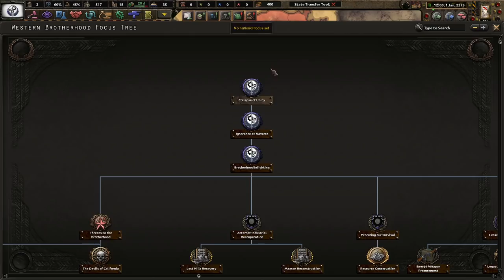Devils Of California! Hoi4 Old World Blues: Western Brotherhood of Steel (Sweet Home California) #1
The Western Brotherhood of Steel lost contact with the Appalachia chapter years ago. With the Mojave Chapter, we stand alone in the wasteland. We must pacify the wastes and rebuild the USA!

Mods Used: Player-led Peace Conferences, coloured buttons, colored events, state transfer tool mod, Old World Blues, OWB: Sweet Home California